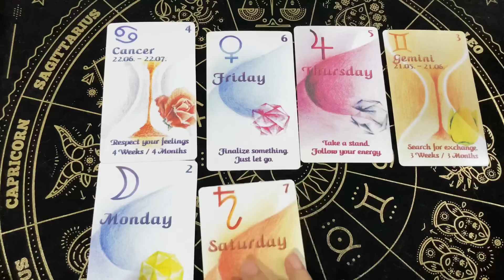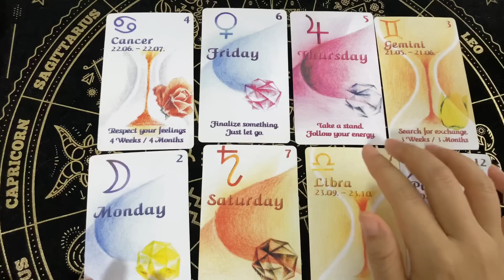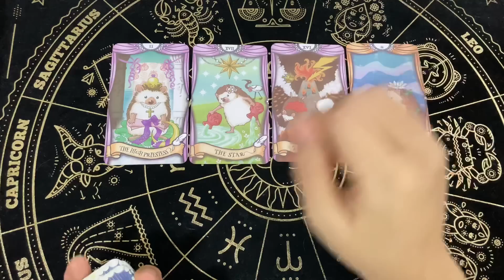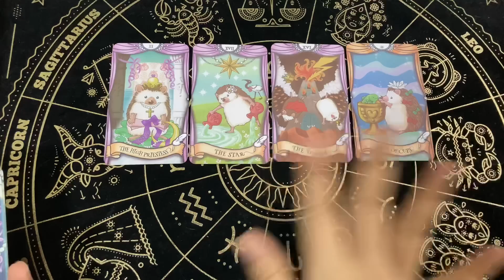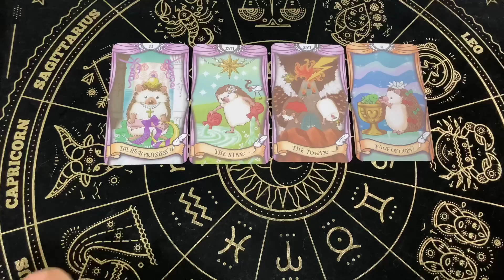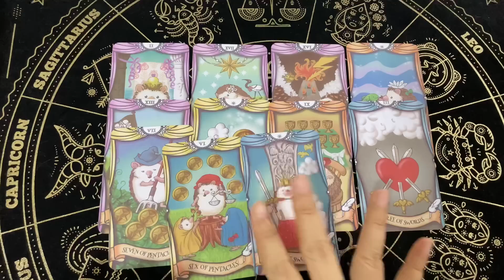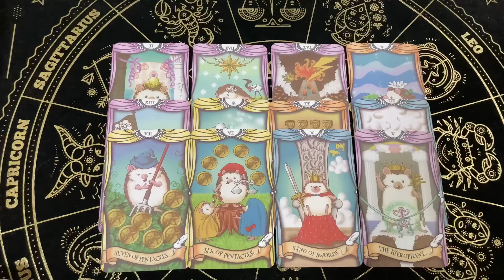Random| (Timeless) เรื่องราวดีๆของคุณที่จะเกิดขึ้นในช่วงนี้มาจากใคร